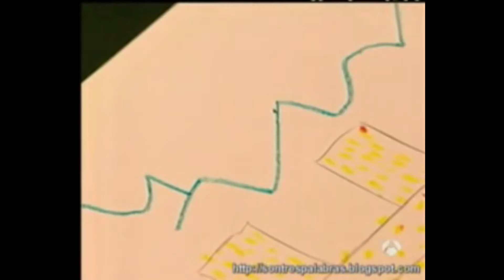Art Attack AMV Dibuja una ciudad de noche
Resubido porque youtube me lo tiró xdxdxd